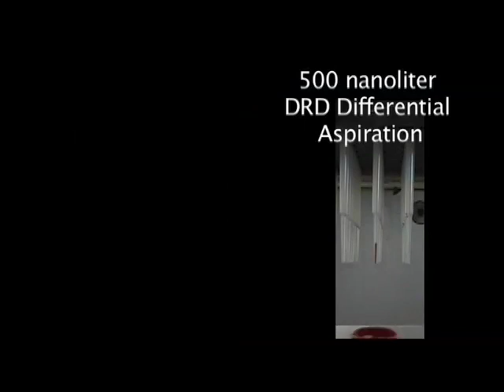NEPTUNE96 Aspiration Longstroke EXCURSION w narration and tip dye aspiration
NEPTUNE96 MECHANISM Graphic Cross Section of Aspiration and Blastoff. This is a silent, clean moving graphic in several different cross section perspectives that shows the mechanism of the 2 seals sliding down over the 2 pistons for differential aspiration and then only the 1 sea moving to close the gap and do the blastoff.